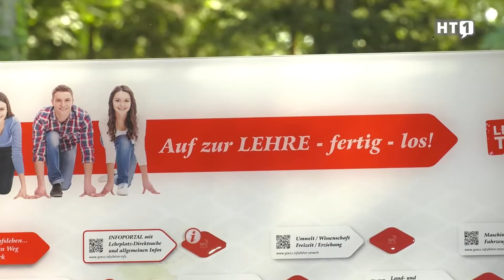Abwechslungsreicher Herbst - WKO Grieskirchen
Aktuelle Themen, neue Ideen und die Stärkung der Wirtschaft im Standort Grieskirchen haben höchste Priorität.